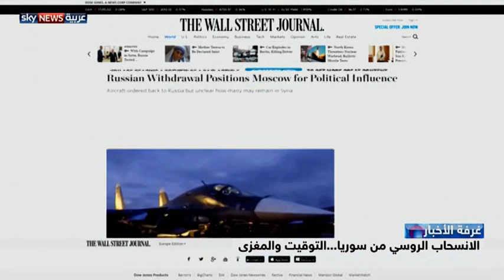الانسحاب الروسي من سوريا...التوقيت والمغزى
الجميع أبدى تفاؤله وترحيبه بقرار الرئيس الروسي بوتين بسحب الجزء الأكبر من قواته التي زج بها في سوريا لنصرة الأسد. ويطرح توقيت القرار المتزامن مع بدء مباحثات تساؤلاتٍ عن مغزاه. ونفى الكرملين أن يكون الغرض الضغط على الأسد؛ أما سيّد الكرملين فقال إنه اتخذ قراره بعد أن حققت المهمة أهدافها.. لكن لا يخفى على أحد أن هناك دلائل غيرَ مباشرة على أن موسكو وواشنطن ربما تتقاسمان الأدوار.. بحيث تتجاهل الأخيرة طلبات المعارضة الملحّة بدعمها على الأرض، ليتعززَ موقف الأسد التفاوضي بعضَ الشيء، مقابل ترتيباتٍ روسية لخفض مستوى حملتِها ضد المعارضة المعتدلة، وإن تستّر ذلك برداءِ سحب للقوات..